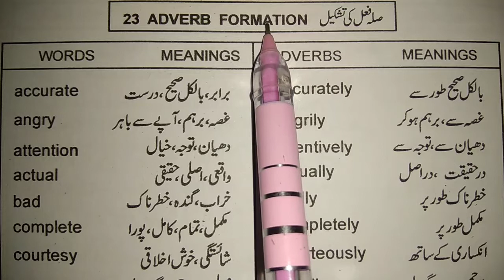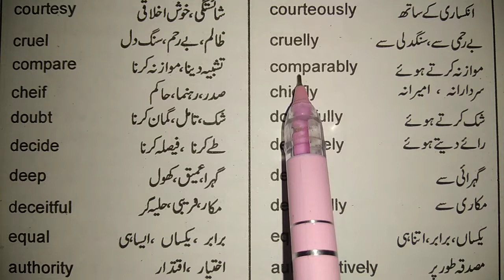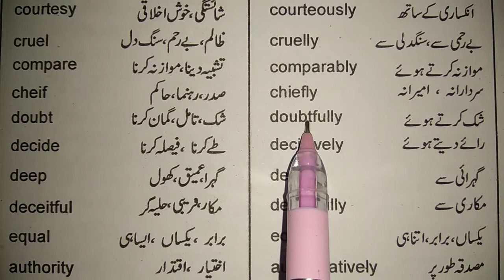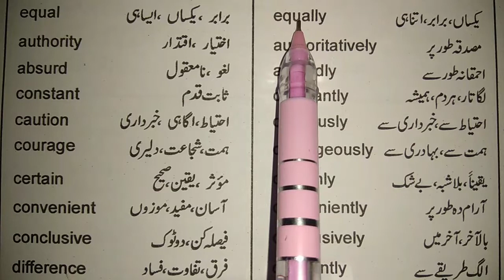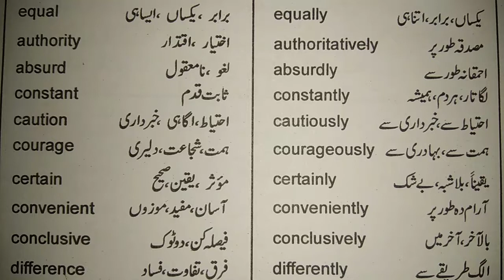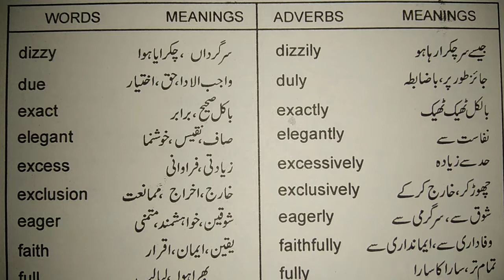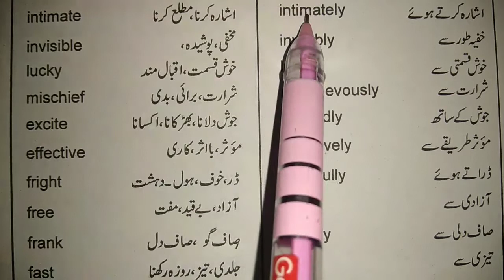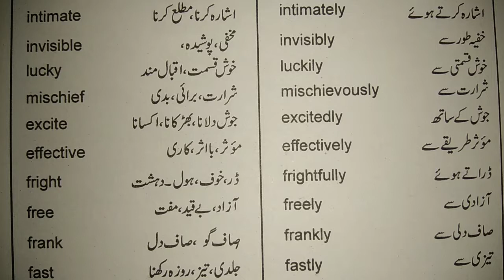Adverb Formation: English Grammar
Make advebs
Averb formation
Learn adverbs
Let 's learn Adverbs
Make different types of adverbs
What's advreb do you know?
Can you use adverbs in sentences
Do learn all types of advrebs